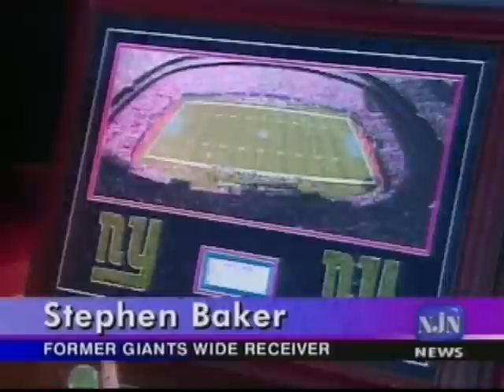Stadium Farewell - NJN News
Giants and Jets fans can soon stake a claim to their old stomping grounds. Former Jets and Giants legends were on hand at the stadium at the Meadowlands to reminisce about their old home field and give a preview of whats up for sale to the fans.